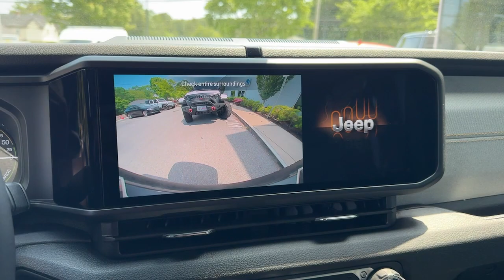2024 Jeep Wrangler_4xe Sport S Dartmouth, New Bedford, Fall River, Wareham, Fairhaven MA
New 2024 Jeep Wrangler_4xe Sport S available at Colonial South CJDR located in 42 State Rd, Dartmouth, MA, 02747. Servicing the Dartmouth, New Bedford, Fall River, Wareham, Fairhaven area.

You will love the features of this   2024  JEEP Wrangler. Enjoy all the outdoor life has to offer in the  Wrangler, the iconic open-air vehicle that inspires confidence on the road or on the trail.  On the road or the trail, be who you are in the Wrangler. Test drive it today.